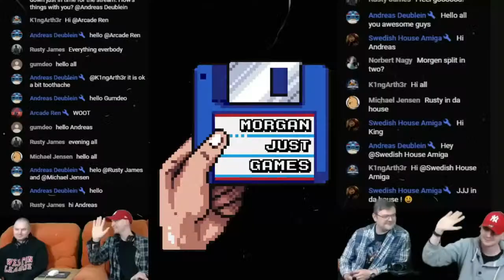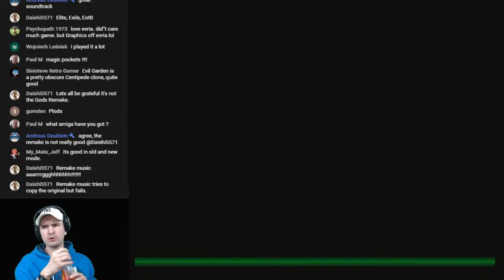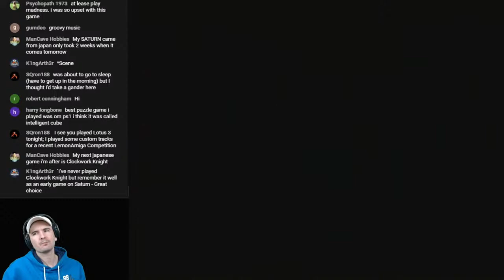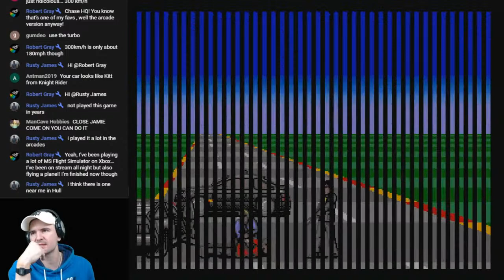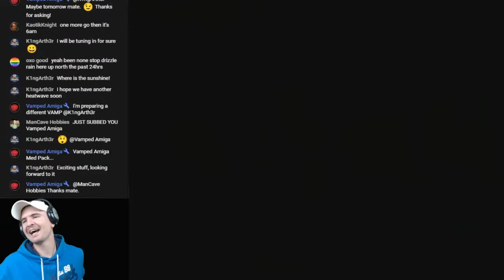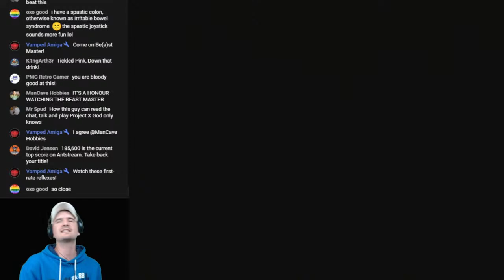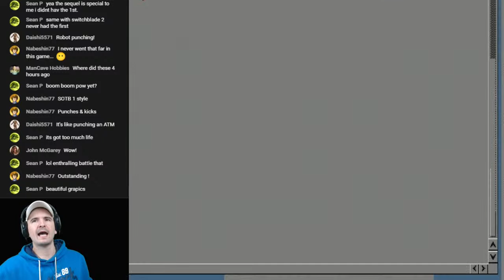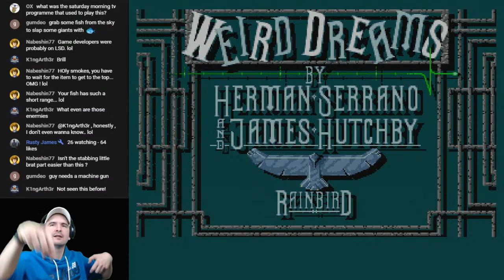Amiga Live Stream - Lotus 3 / First Samurai / Zynaps / One Step Beyond / Gods / Tiny Little Slug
Hello everybody

Back to the Amiga today, and my first Stream since my PC Repair.

Got quite a few games on this evening's list. A bit of Project-X if time, I put it here as there is too many on the Title. :D

My goal for the remainder of the year is to hit 2K